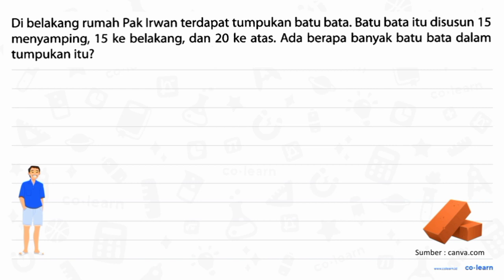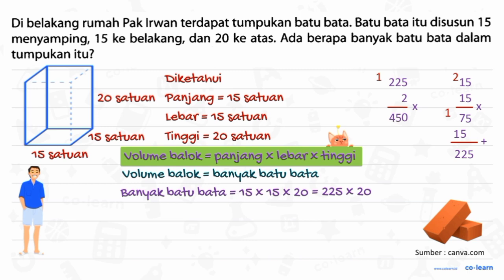Di belakang rumah Pak Irwan terdapat tumpukan batu bata. Batu bata itu disusun 15 menyamping; 15 ...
Di belakang rumah Pak Irwan terdapat tumpukan batu bata. Batu bata itu disusun 15 menyamping; 15 ke belakang, dan 20 ke atas Ada berapa banyak batu bata dalam tumpukan itu?

00:00 : Bedah Soal
01:00 : Konsep, rumus dan pengertian Volume dan Luas Permukaan Balok
01:18 : Langkah penyelesaian soal
00:45 : Jawaban akhir
01:15 : Penutup